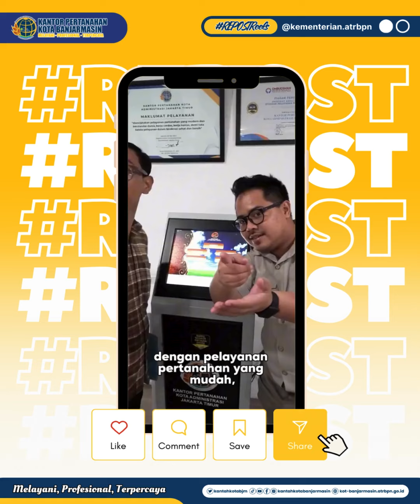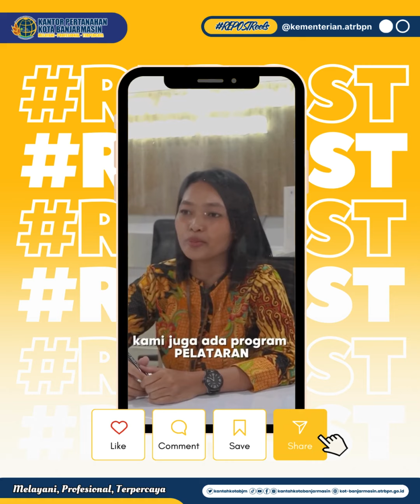Yuk urus sendiri sertipikat tanahmu ya! Jangan pakai calo! Calo itu maut.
Halo SobATRBPN!

Pelayanan pertanahan di seluruh Indonesia sudah mudah, cepat dan responsif Sob! Ditunggu urus sertipikat di Kantor Pertanahan terdekatmu.